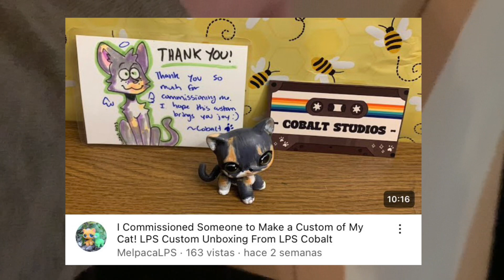Mochi: My New Pet Cat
This video is a little introduction to my new real-life pet cat, Mochi! Let me know if you would like to see Mochi in future videos. 🥰

If the comments are turned off, come back later within 24 hours and they should be on!

Quandry-Mark Allen